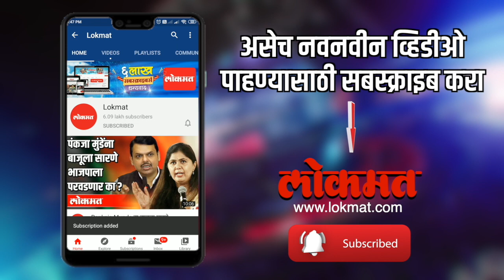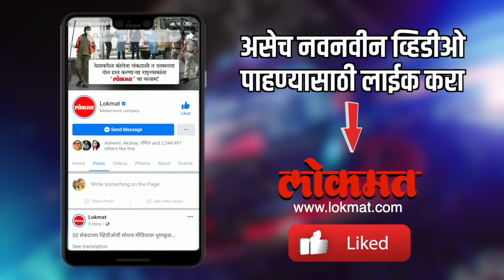स्मॉल स्क्रीनवर 'शुभमंगल ऑनलाईन' | Shubh Mangal Online | New Marathi Serial | Lokmat CNX Filmy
कोरोना , लॉकडाऊन याने आपल्या आयुष्यात थोडं नैराशं आलं आहे मात्र या सगळ्या नेगेटिव्हीमध्ये आपल्याला रिफ्रेश कऱण्याासाठी स्म़ॉल स्क्रीनवर नवीन मालिका प्रेक्षकांच्या भेटीला
येतेय शुभमंगल ऑनलाईन.
लग्न हा प्रत्येकाच्या आयुष्यातला महत्वाचा टप्पा. म्हणतात ना लग्न पाहावं करून आणि घर पाहाव बांधून. आणि घरात मुला किंवा मुलीचं लग्न म्हटलं की पूर्वी विवाहसंस्थेत रितसर नाव नोंदणी केली जायची. मात्र, आता जमाना ऑनलाईनचा आहे त्यामळे स्मॉल स्क्रीनवर देखील शुभमंगल ऑनलाईन पाहायला मिळणार आहे. आणि ऑनलाईन शुभमंगल असल्यामुळे वधू-वराचं एकमेंकांना पाहणं, एकमेकांशी चॅटींग करणं हेदेखील ऑनलाईनचं या मालिकेत दाखवण्यात आलं आहे. इथे थोडे शॉट्स टाक...किंवा फोटो)
प्रत्येक शॉट हा परफेक्ट व्हावा यासाठी या मालिकेची संपूर्ण टीम मेहनत घेतेययय
सौजन्य - कलर्स मराठी